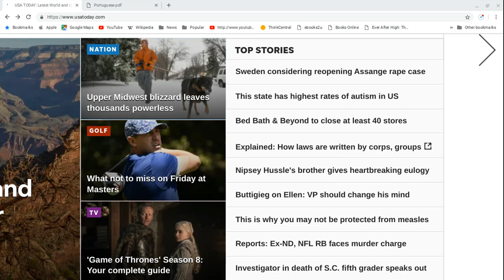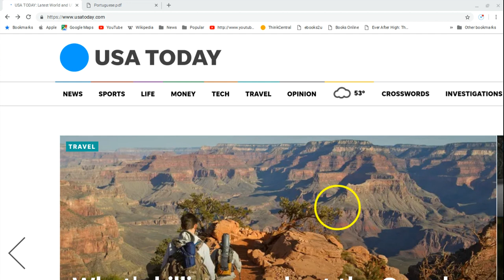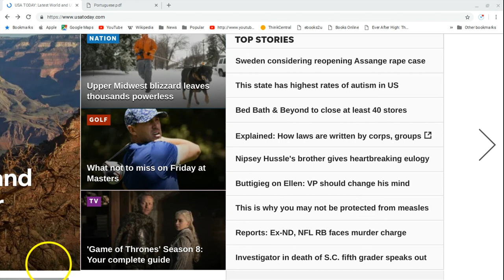Top Stories comentário 04/12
Lendo o título das estórias top de hoje no USA Today.